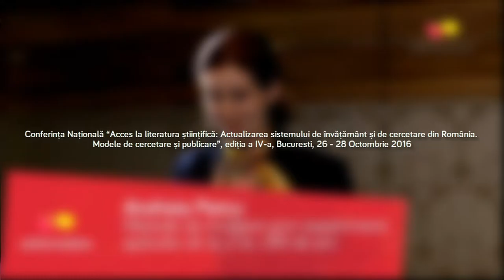Experimentul - din pasiune pentru inovarea educațională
Andreia Petcu

Conferința Națională “Acces la literatura științifică: Actualizarea sistemului de învățământ și de cercetare din România.
 Modele de cercetare și publicare”, ediția a IV-a, Bucuresti, 26 - 28 Octombrie 2016